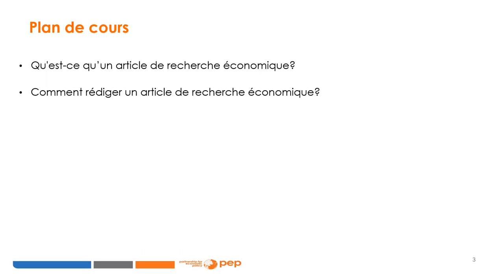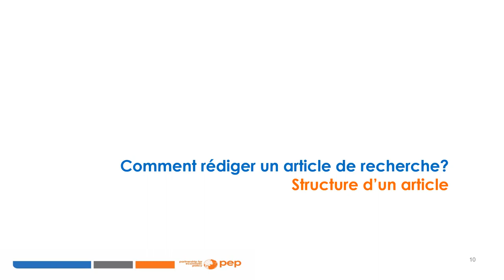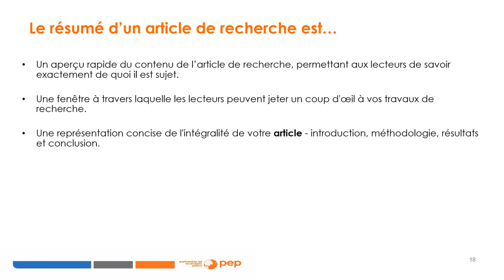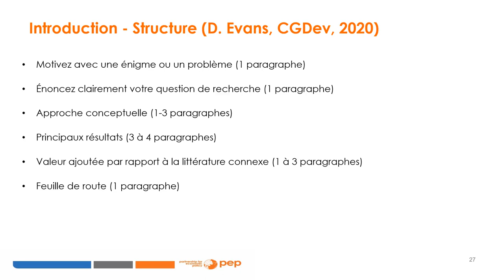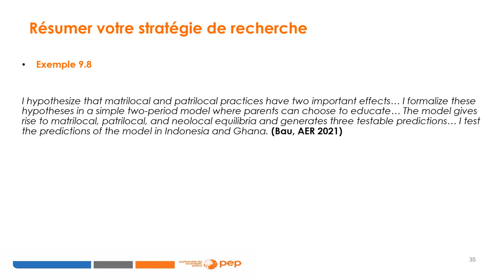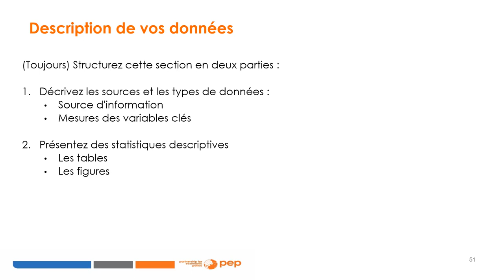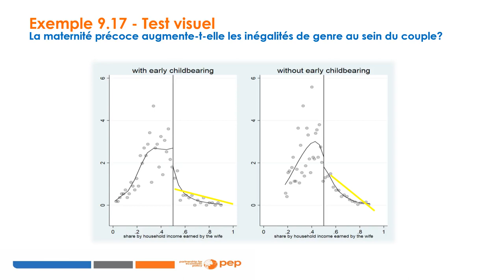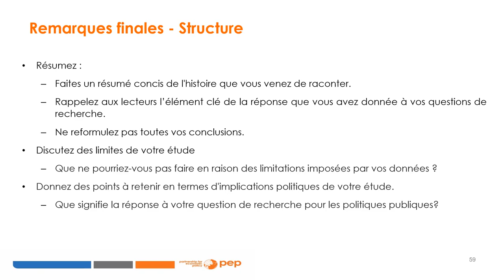Module 2: Comment rédiger un article de recherche